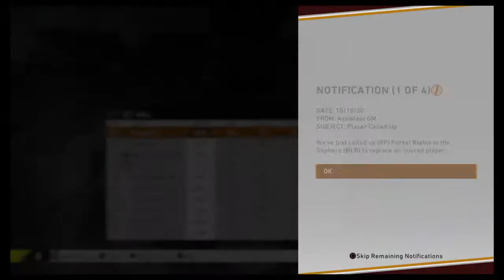MLB20 | Minnesota Gophers Franchise | Playoffs-Game 6 Vs.Arkansas